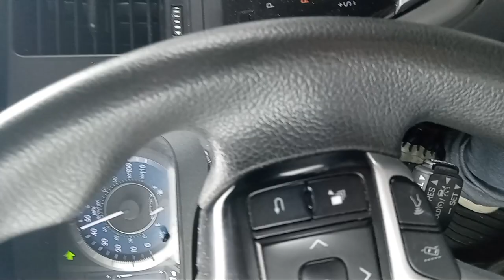Robert F Kennedy Bridge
Palestinian assasin sirhan sirhan Killed RFK , JFK's brother who was also Killed by Lee Harvey Oswald a Commie ex marine assasin